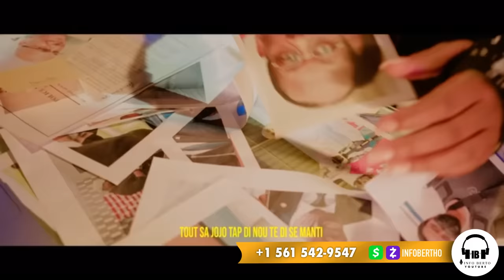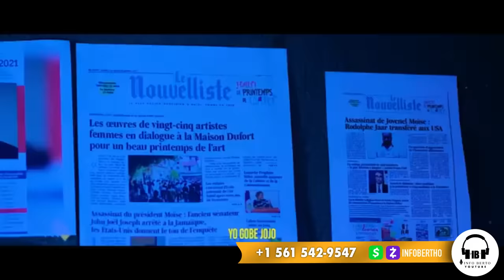ATAK SOU KOMISÈ MUSCADIN,NENEL CASSY NAN KOURI,VIN GADE.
InfoBertho ATAK SOU KOMISÈ MUSCADIN,NENEL CASSY NAN KOURI,VIN GADE.